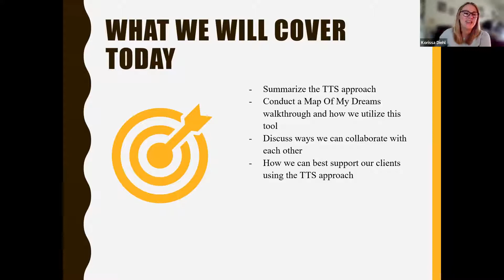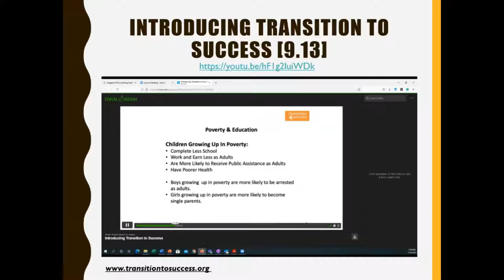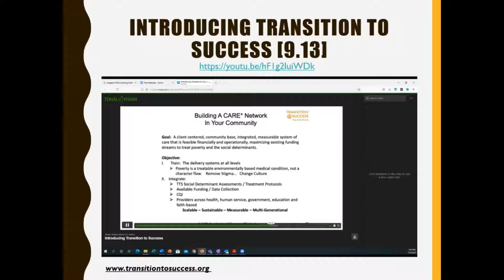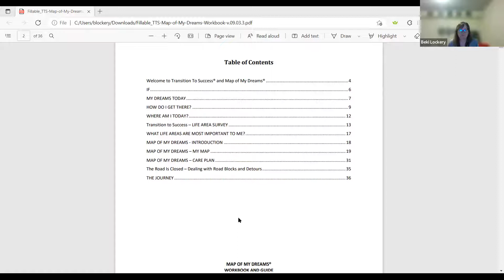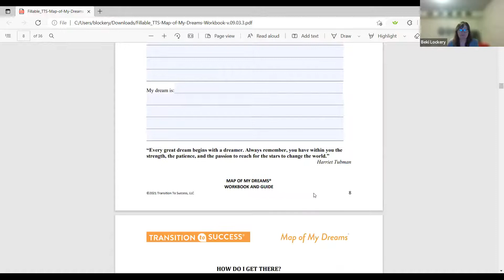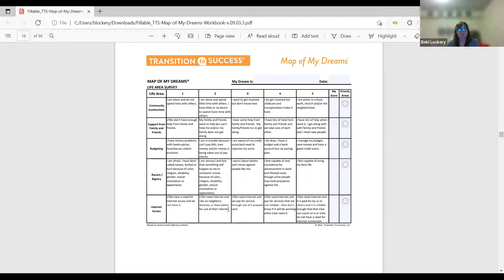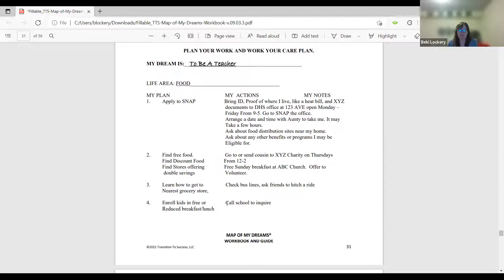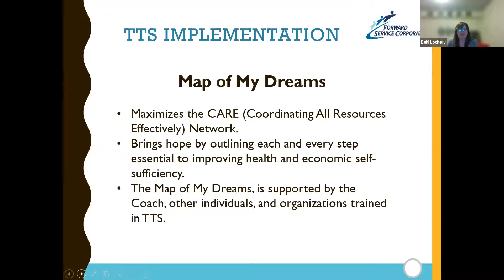Transition to Success and Map of My Dreams Overview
Learn how W2 agencies use Transition to Success and Map of My Dreams to support your adult learner's goals.